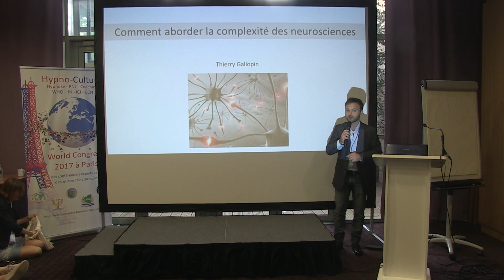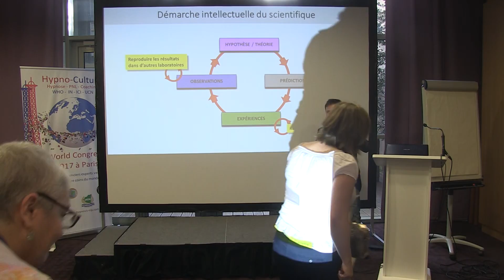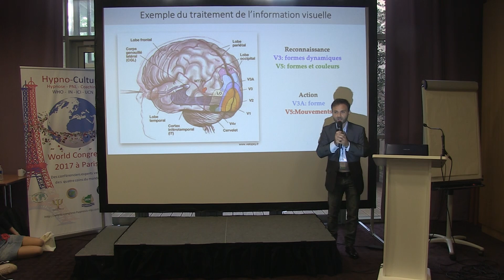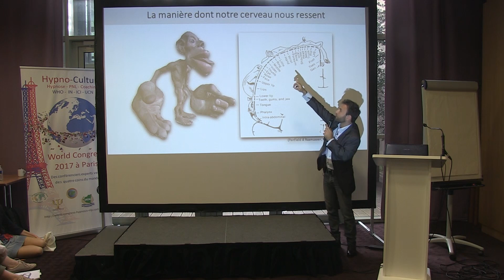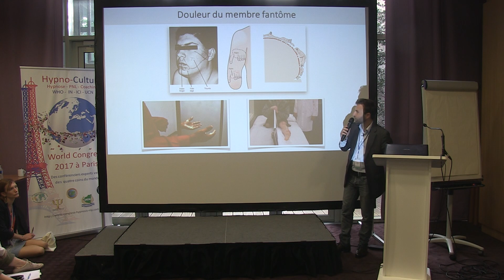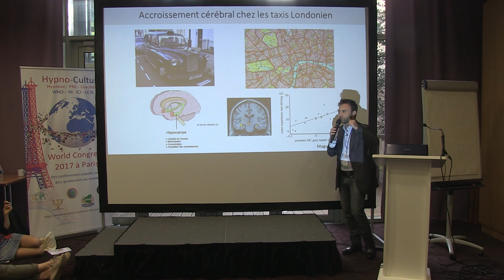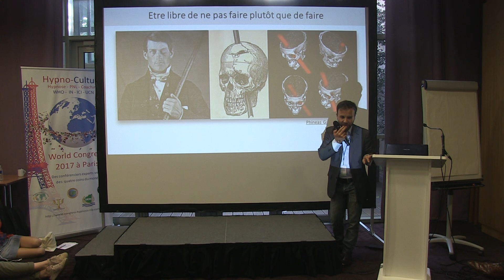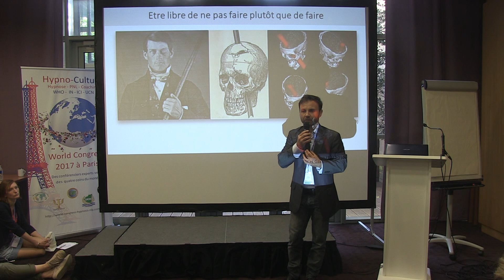PNL, HYPNOSE ET NEUROSCIENCES | Dr. Thierry Gallopin